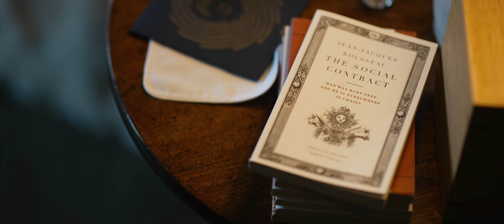Traditional English Wedding at Heckfield Place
What a beautiful winter wedding at Heckfield Place! You could totally bottle the atmosphere at J&E's gorgeous wedding!

License ID: ynpXDRdMEwO